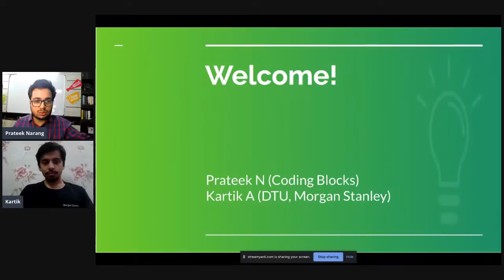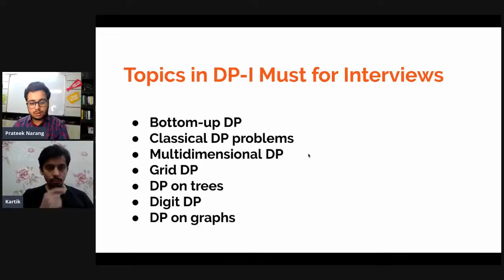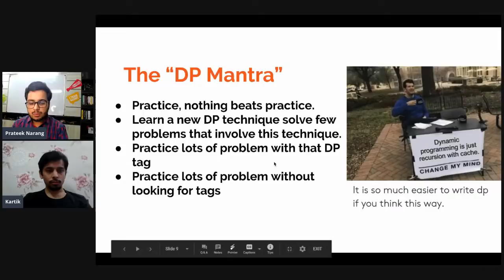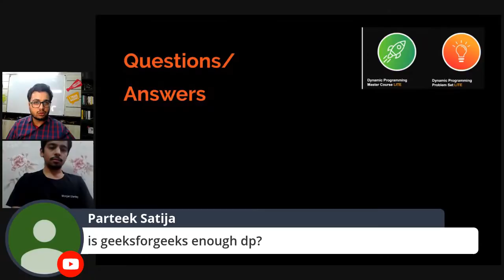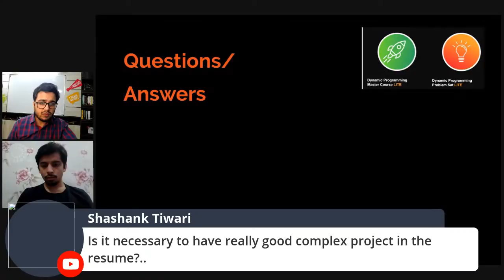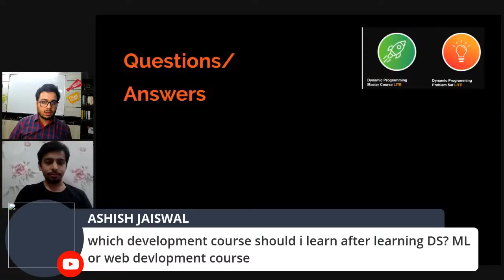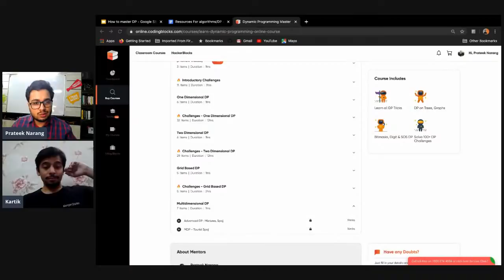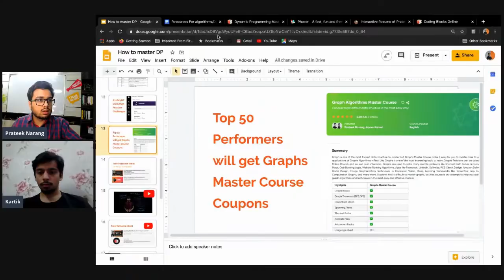How to Master Dynamic Programming? What topics are important for Interviews ❓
How to Master Dynamic Programming? What to study and where to study? Resources in Description

DP Videos by Coding Blocks

DP Courses by Coding Blocks
(includes concept videos, assignments, doubt support, certificate, step by step approach designed by experts for beginners)
👉 Dynamic Programming Master Course by Coding Blocks

Books & Editorials
CP3 Book by Felix Halim and Steven Halim
Codeforces blogs and editorials

Stay Updated & Keep Learning!